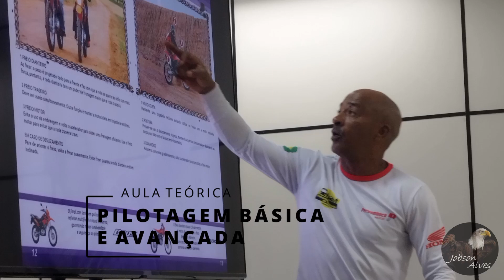MOTOCICLISTA OPERACIONAL E BATEDOR CTTU 2022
Neste vídeo veremos um resumo do que foi o Curso de Motociclista Operacional e Batedor CTTU 2022.

Com duração de 3 semanas e uma carga horária de mais de 130 horas, os novos Batedores receberam instrução de Atendimento Pré-Hospitalar, Mecânica, Legislação Aplicada, Pilotagem Básica e Avançada, Abordagem Policial, Busca Pessoal e Veicular, Defesa Pessoal, Sobrevivência Policial, Uso Diferenciado da Força, Algemamento, Pista Alfa, Teste de Velocidade e Técnicas de Escoltas.

𝐈𝐧𝐬𝐭𝐫𝐮𝐭𝐨𝐫𝐞𝐬 𝐂𝐓𝐓𝐔:
GCM Marcos Costa (Coordenador)
S.I. André Luiz;
GCM Luciano Cavalcanti;
GCM Danilo Santos;
GCM Jobson Alves;
GCM David Luiz;
GCM Ivan; e
GCM R. Aguiar.

𝐈𝐧𝐬𝐭𝐫𝐮𝐭𝐨𝐫𝐞𝐬 𝐆𝐂𝐌𝐑:
GCM Sousa Silva; e
GCM Rafael Rocha.

𝐈𝐧𝐬𝐭𝐫𝐮𝐭𝐨𝐫𝐞𝐬 𝐄𝐱𝐭𝐞𝐫𝐧𝐨𝐬:
Moab Barros (Honda);
Robson Peixoto (CORE-PCPE);
Rodrigo Canuto (CORE-PCPE);
Tony Ferreira (CORE-PCPE);
Rodrigo Clark (CORE-PCPE);
Raphael (CORE-PCPE);
Saulo Richard (Muay Thai);
Leandro França (Krav Maga);
SGT Tomé (BOPE-PMPE);
SGT Albuquerque (BOPE-PMPE); e
Wallas Lima (PP-PE).

𝓥𝓸𝓷𝓽𝓪𝓭𝓮 𝓭𝓮 𝓜𝓾𝓲𝓽𝓸𝓼
𝓞𝓹𝓸𝓻𝓽𝓾𝓷𝓲𝓭𝓪𝓭𝓮 𝓭𝓮 𝓟𝓸𝓾𝓬𝓸𝓼
𝓔 𝓐𝓾𝓭𝓪𝓬𝓲𝓪 𝓭𝓮 𝓐𝓵𝓰𝓾𝓷𝓼!
𝓑𝓪𝓽𝓮𝓭𝓸𝓻!!!